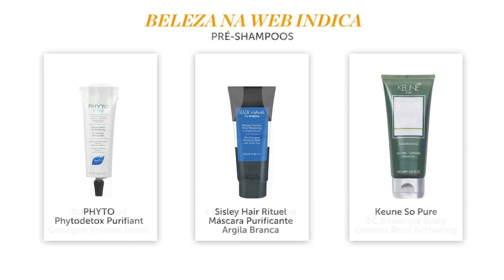Tudo sobre afinamento capilar com Dra. Luciana Passoni I Beleza na Web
Reparou que seus fios estão mais finos do que eles são naturalmente? Venha entender o que é o afinamento capilar!

Durante a quarentena, foi comum ouvir queixas sobre a queda de cabelo, assim como o afinamento. Mas, afinal, você sabe diferenciar se seu cabelo está afinando, com queda ou se ele é naturalmente fino? Dê play no vídeo para entender exatamente o que é o afinamento gradual dos fios e como identificá-lo com as dicas da dermatologista Dra. Luciana Passoni!

Siga a BelezanaWeb
➜ Snap: belezanaweb